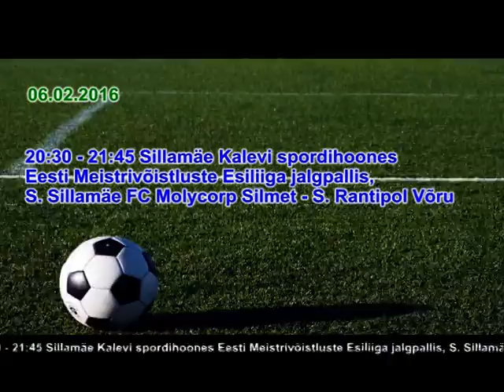Üritused mida külastada sel nädalavahetusel